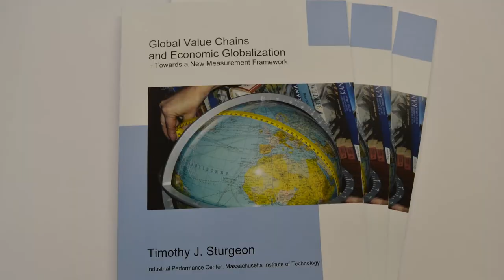Eurostat Seminar on Globalisation - Short Synopsis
A special Eurostat Seminar on the measurement of Global Value Chains and Economic Globalisation was jointly hosted by the Institute for International Integration Studies of Trinity College Dublin and the Central Statistics Office in Ireland, on the 18th of April, 2013 in the Long Room Hub in Trinity College Dublin. This seminar was a very important event as it marked the publication of the "Global Value Chains and Economic Globalisation -- Towards a New Measurement Framework" prepared by Timothy J. Sturgeon of the Industrial Performance Center or Massachusetts Institute of Technology (MIT). This seminar also presented updates from the statistical offices of the European Commission (Eurostat), the United Nations (UN) and the Organisation for Economic Cooperation and Development (OECD).

Full details of the seminar can be found at the following